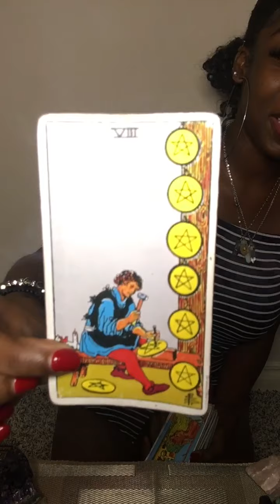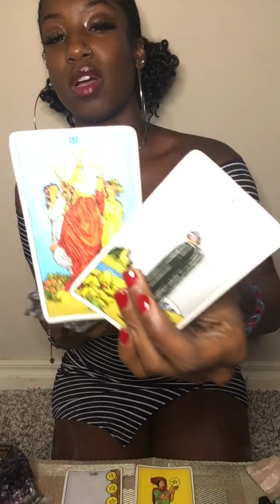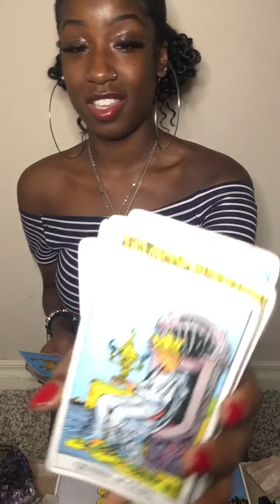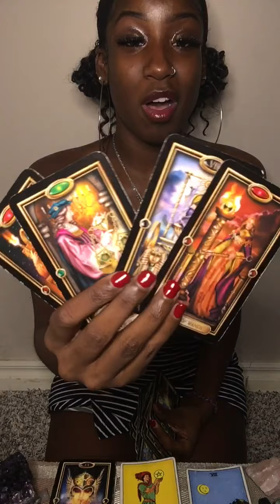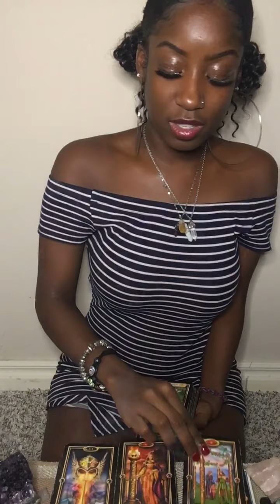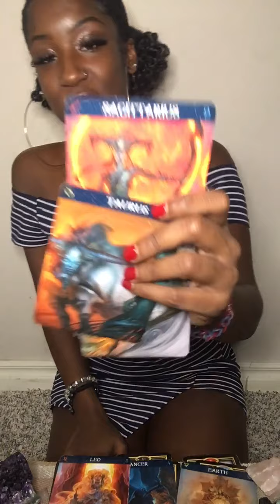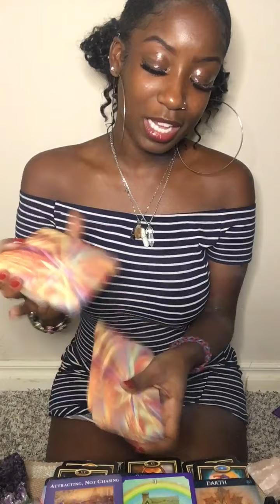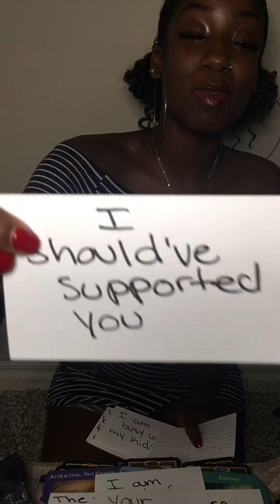Pisces Tarot 💚TwinFlame In Love W/ You! Going Through Karma!🌹😇(dealing w/ Earth, Leo, Cancer)💚